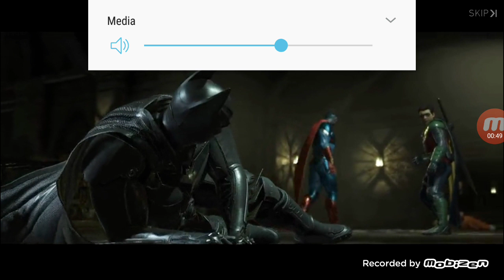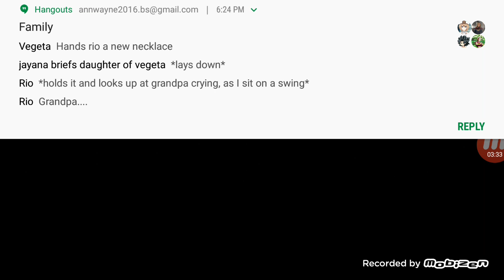Injustice 2 the beginning